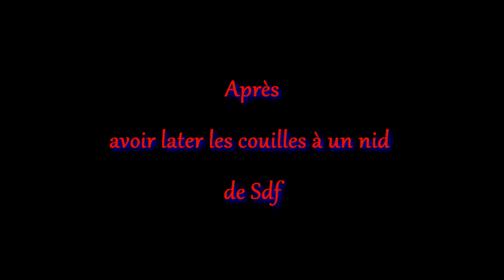South ParkThe stick of Truth #7 Egouts et Gothique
Reprise de South park
Habillé vous en noir et prenez un masque à gaz on va dans les égouts et voir des Gothique :)
Bon dimanche